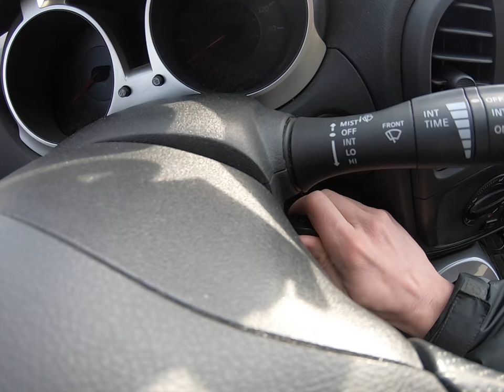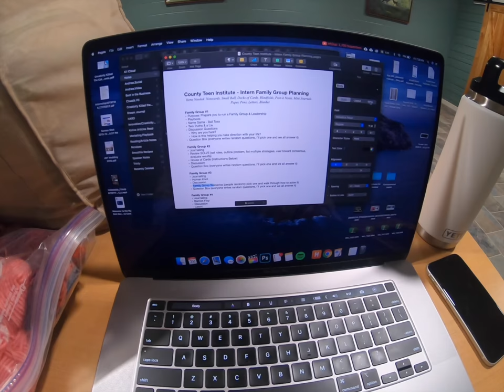Positive Choices at Marion/Crawford Teen Institute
After an awesome video shoot with Marion Public Health, it's time to kick off a weekend of positive choices! I'm volunteering at the annual Marion Crawford Teen Institute Conference.